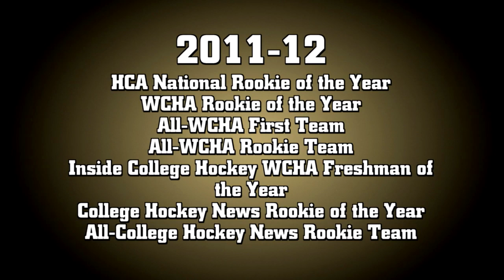Joey LaLeggia Hobey Baker 2015 Video